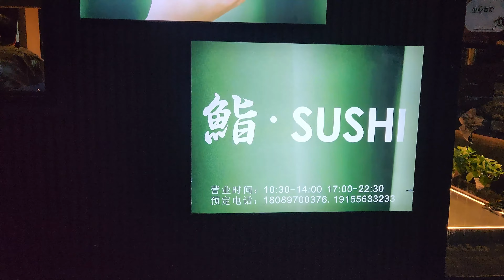海口系列（中）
谢谢大家看我的视频。这是海口系列的第二期，本来我想要把这一期视频作为海口系列的结束，但是发现时间有点长而且前后衔接的不是很好，所以我又修改了一下把我们最后一天的视频放在下一期作为这个系列的结尾。

我拍视频也不求什么流量和收入只是单纯想要把在海口的日子都记录下来，真太喜欢海南和大海了。如果你喜欢我们的视频，留下你的赞吧！

谢谢你们了，看的人多我才会有动力去思考接下来拍什么系列！我们下一期见！